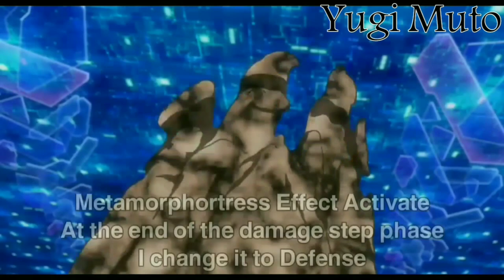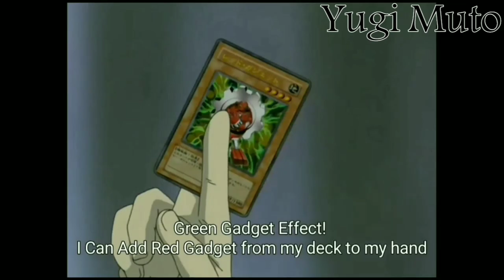Yugi Muto vs Kagemaru (Fantasy Duel) AMV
I succeeded AFTER 21 ATTEMPTS TO EDIT THIS SHIT

Songs :
Sabaton - For Whom The Bell Tolls
Solence - BlackOut

ANIME :
Yu-Gi-Oh! DM & The Dark Side Of Dimensions - Yugi Muto
Yu-Gi-Oh! GX - Kagemaru